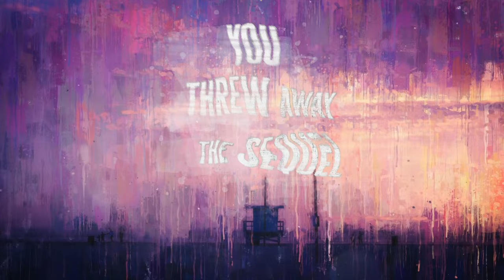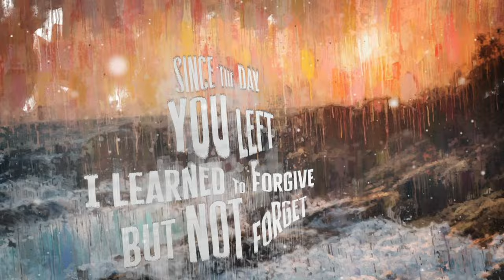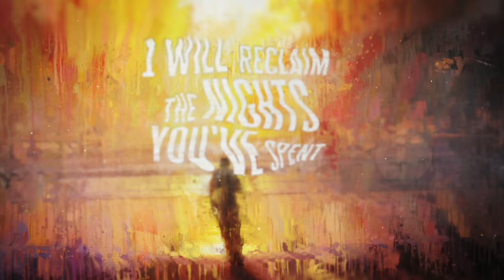Livingston - Message In A Bottle (Official Lyric Video)